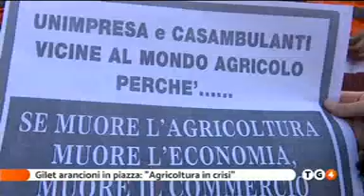TG4 - Agricoltura, la protesta dei gilet arancioni a Bari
Bari: produttori agricoli protestano con gilet arancioni. Hanno aderito CIA e Confagricoltura.